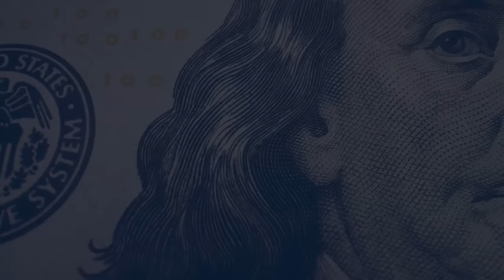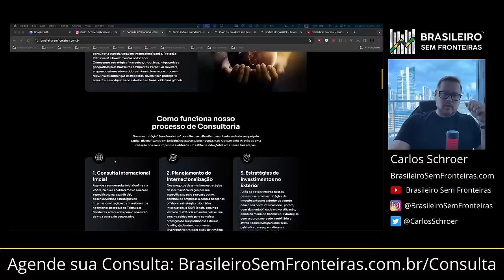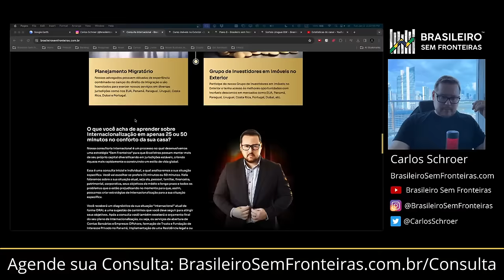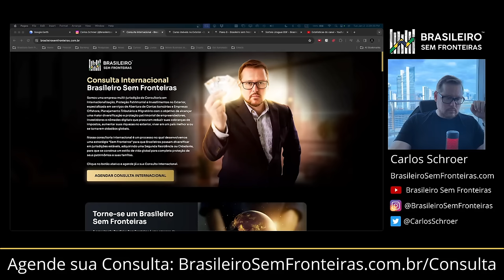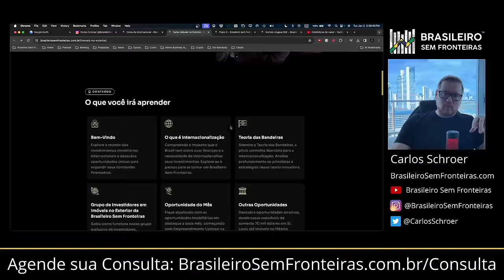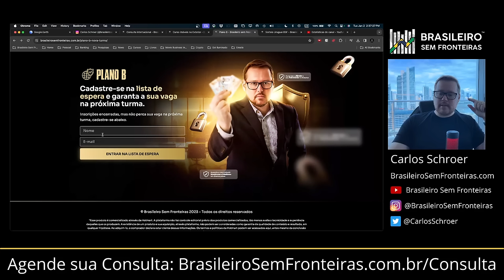5 Atitudes para se Proteger do Comunismo em 2024